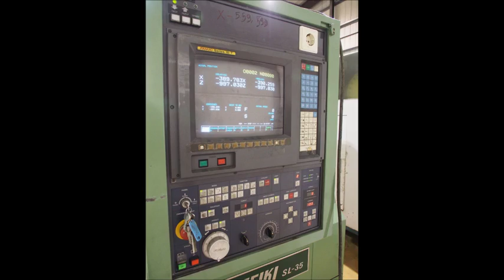Mori Seiki SL35